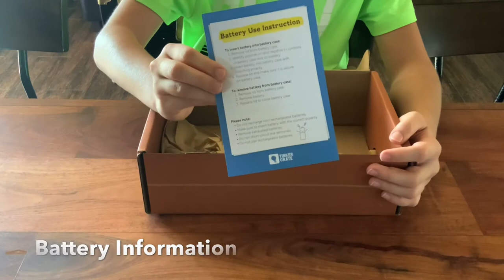Kiwico: Tinker Crate Walking Robot Unboxing (Subscription Boxes)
Hands on learning, homeschool, subscription boxes